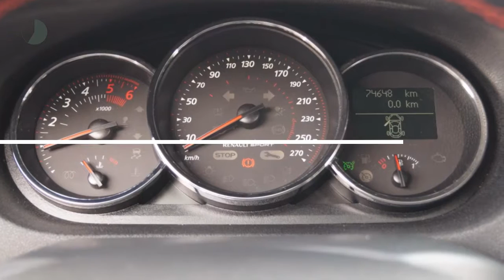Renault Mégane 1.5 dCi GT-Line (NAV./17"LMV.P.Glass/NL AUTO!!)